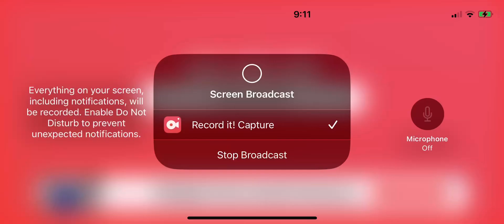Pixel gun 3-D war of toys tournament again ￼